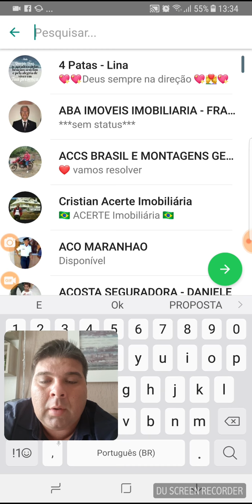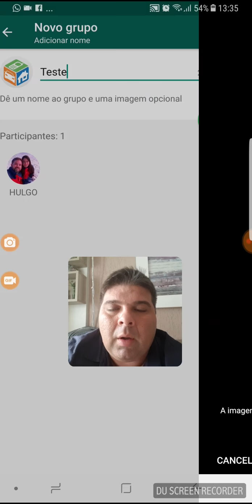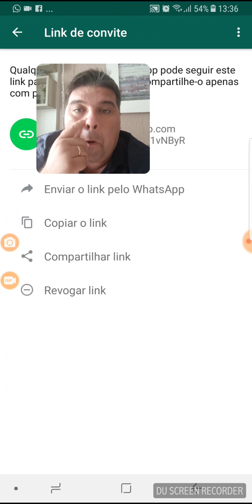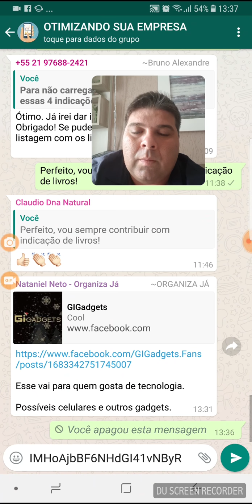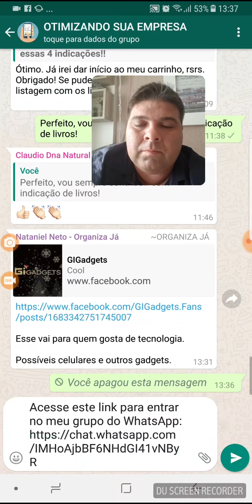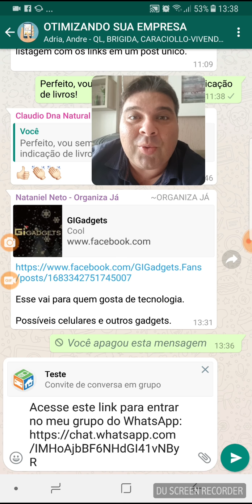Criar grupo no Whatsapp e compartilhar link do grupo.